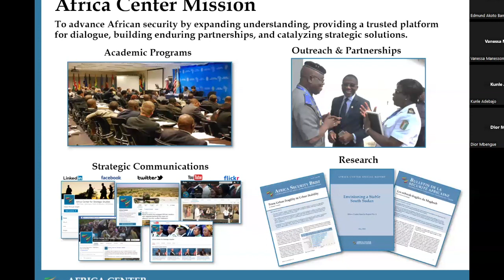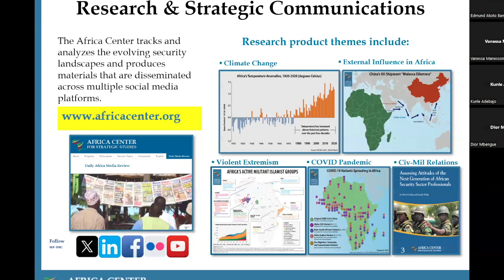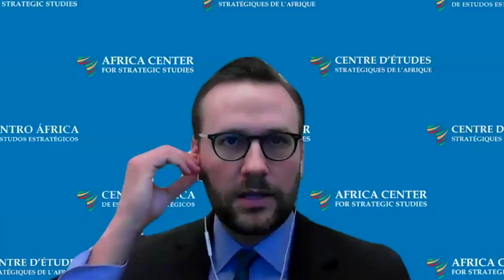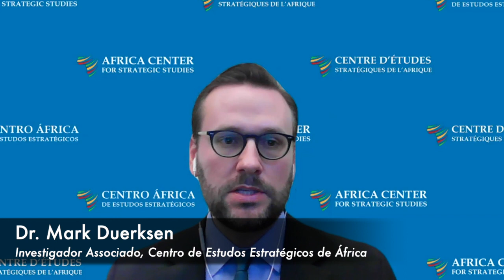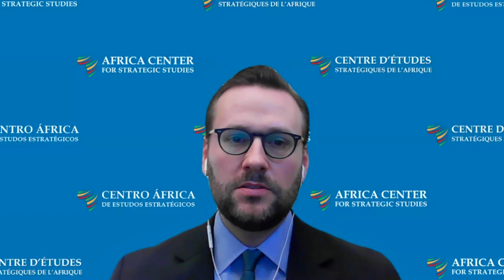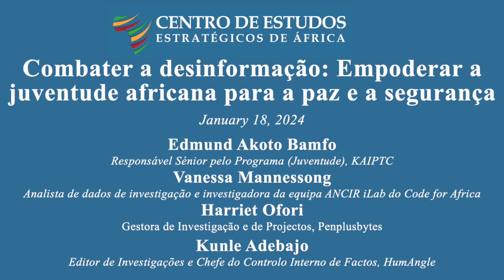Combater a desinformação: Empoderar a juventude africana para a paz e a segurança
O Centro de Estudos Estratégicos de África e o Centro Internacional de Formação para a Manutenção da Paz Kofi Annan (KAIPTC) organizaram um webinário académico para aumentar a sensibilização e o conhecimento entre os jovens africanos sobre a desinformação e os seus efeitos na segurança em África.

Edmund Akoto Bamfo
Responsável Sénior pelo Programa (Juventude), KAIPTC

Kunle Adebajo
Editor de Investigações e Chefe do Controlo Interno de Factos, HumAngle

Vanessa Mannessong
Analista de dados de investigação e investigadora da equipa ANCIR iLab do Code for Africa

Harriet Ofori
Gestora de Investigação e de Projectos, Penplusbytes

Moderador

Dr. Mark Duerksen
Investigador Associado, Centro de Estudos Estratégicos de África